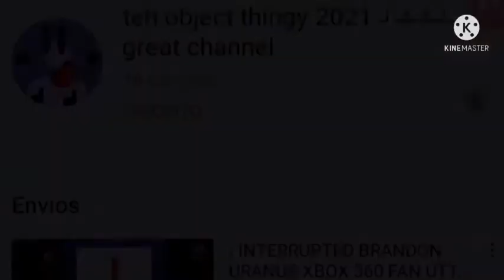(YTP TENNIS ROUND 69) 69 NICE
Round Made By Carterkeown